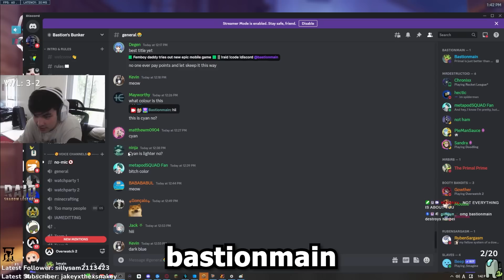This is why ZBRA hates me...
OTHER SOCIALS GO FOLLOW NEOW!